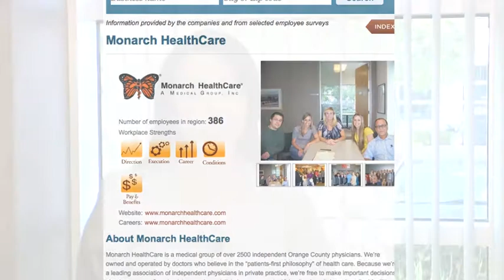Monarch Healthcare | Information Technology Department